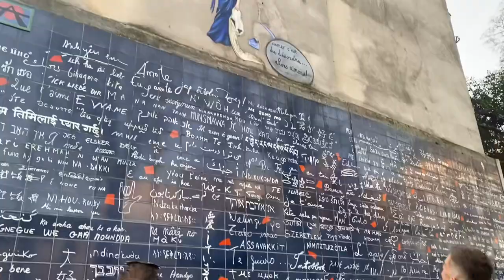Paris, February 2023